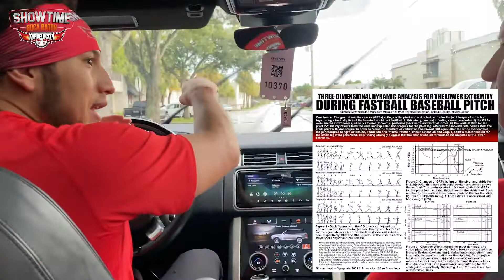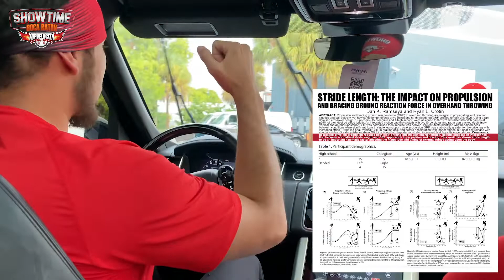Analogía del Uso de las Piernas